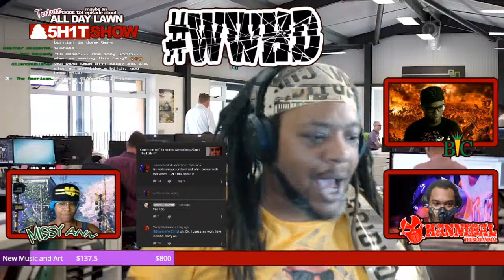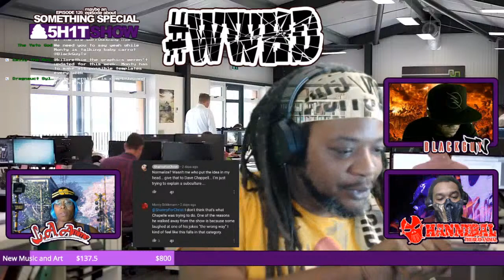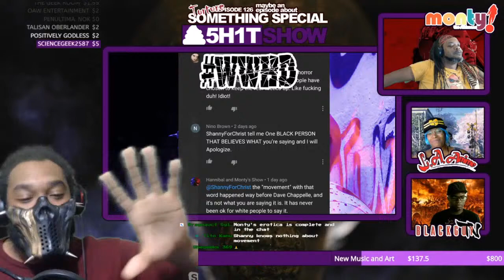Episode 126 Maybe an Episode About Something Special (GMANG TV Network & SHANNY@Sandalphon)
This week Hannibal and Monty are joined by L.A. Anime, Black Guy TV, & the lord of the Dragoons and the viceroy of all light skins @TheCommentaryKingOfficial as we discuss all the crazy WHITE PEOPLE YOUTUBE DRAMA that went down this week! The terrible YouTube Christian named SHANNY FOR CHRIST (@Sandalphon)& her husband, the Nigerian Pimp, Revelation News that think that it should be okay for white people to say the N Word. Lawdhavmercy, what part of the Bible is that 5H1T in? Plus we'll be talking about a other crazy YouTube Christian in GMAN (G TV Network) as he invites himself, then uninvites himself to our show. Lol! Join us as we roast...i mean, educate them. This is episode 126 of the 5H1TSHOW an it's an episode about something special, maybe. Lets talk some 5H1T!

Want to skip ahead to your favorite part of the 5H1TSHOW? No Problem!

00:00 Jean-Claude shooting
14:41 Gandalf speaks
14:57 Baby Carrot speaks
15:30 SHANNY FOR CHRIST "I LOVE BLACK PEOPLE" music video
18:38 Torture Episode intro
20:18 AAAAAAAND WE ARE LIIIIIIVE!
27:35 Introducing our guests L.A. Anime & BLACK GUY TV
33:05 NECKS TIME on the 5H1TSHOW
42:12 G 5H1T segment
1:07:40 SHANNY FOR CHRIST'S message to HANNIBAL & MONTY
1:09:00 SHANNY FOR CHRIST "I TALK LIKE THIS" debut music video
1:10:43 HAVE YOU HEARD THIS 5H1T segment
1:18:50 ENCORE of SHANNY FOR CHRIST "I TALK LIKE THIS" debut music video
1:25:50 CHECK THIS 5H1T OUT segment
1:33:33 Introducing @TheCommentaryKingOfficial
1:59:30 more CHECK THIS 5H1T OUT segment
2:32:10 WHAT WOULD HANNIBAL DO segment
2:38:35 WHAT'S EATING HANNIBAL segment
2:53:00 L.A. Anime goes THE FXCK OFF on TROLLS
3:25:40 MONTY reads MONTYROTICA

Monty!